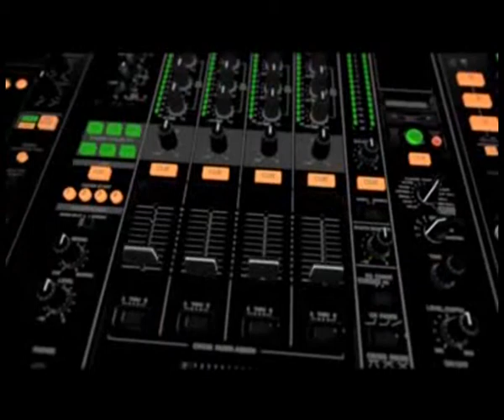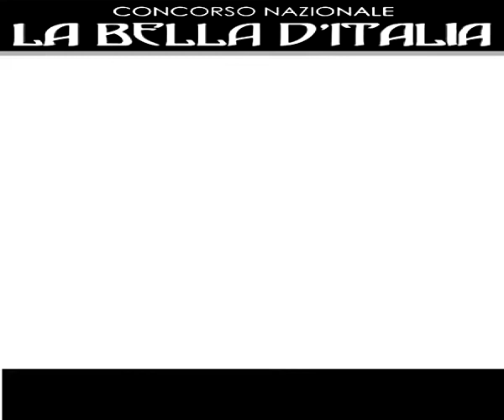BELLA D' ITALIA TAURANO 2014 TRAILER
1 FINALE REGIONALE